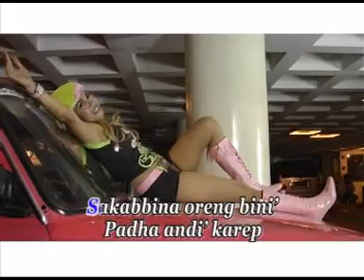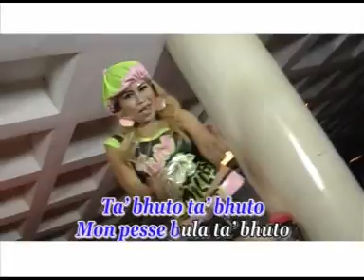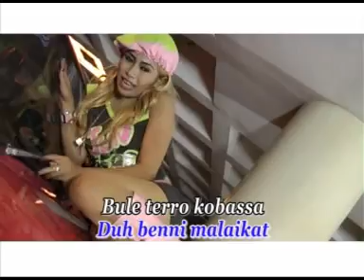LAGU HOUSE DUTH MADURA FULL ALBUM TAK BUTO BALANJA VOCAL ASMI UTAMI